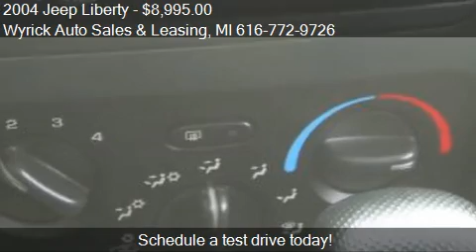2004 Jeep Liberty for sale in Zeeland, MI 49464 at the Wyric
This 2004 Jeep Liberty is for sale in Zeeland, MI 49464 at Wyrick Auto Sales and Leasing.
Engine: V6 3.7L V6
Transmission: Automatic 4-Speed
Color: SILVER
Mileage: 89544
Contact Wyrick Auto Sales and Leasing 350 W Washington Ave Zeeland, MI 49464 to test drive this 2004 Jeep Liberty  today.